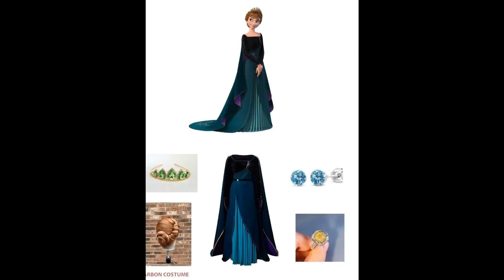Queen Anna Tribute 7